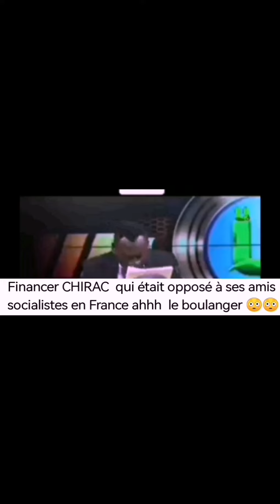LA CI RÉVIENT DE LOIN, 🙄